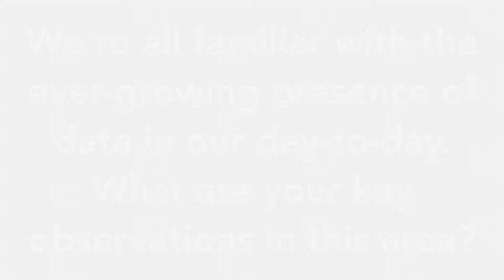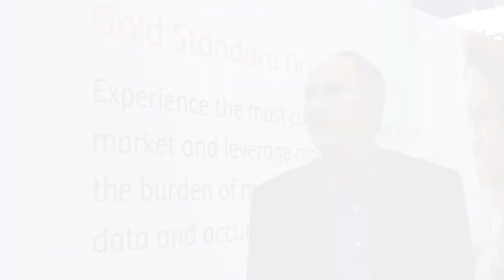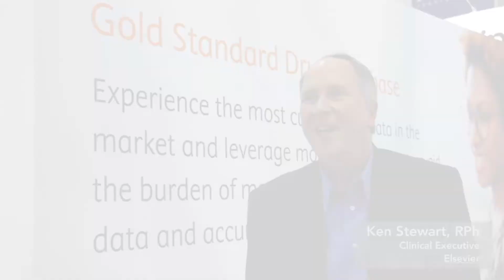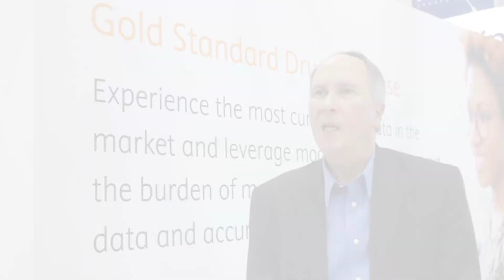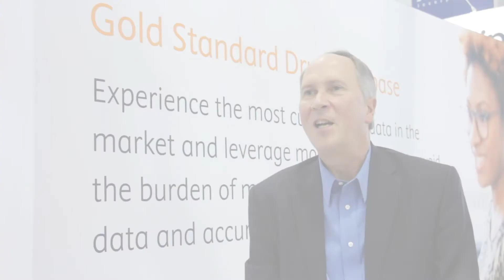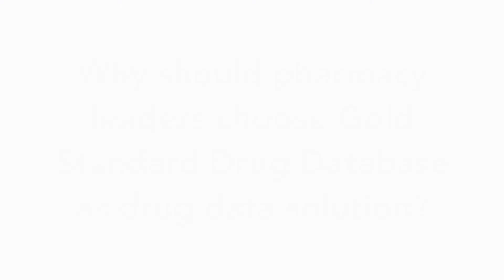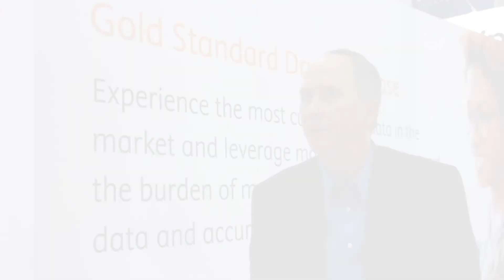Elsevier executive discusses the importance of accurate pharmacy data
At the National Association of Chain Drug Stores Total Store Expo, Drug Store News connected with Ken Stewart, clinical executive with Elsevier, on the show floor. Stewart discussed an approach to data that allows pharmacies to reevaluate their IT approach. He noted that Elsevier offers supplemental data sources that can help improve accuracy to enable adaptiveness.

With Elsevier’s Gold Standard Drug Database, the company updates drug pricing information and drug clinical information daily, and publishes it everyday to its customers — even on holidays and weekends. Stewart noted that this is particularly important, as 21% of all price changes occurred on a weekend.